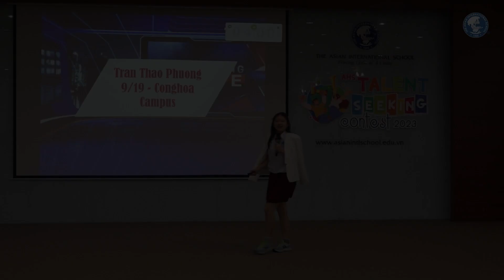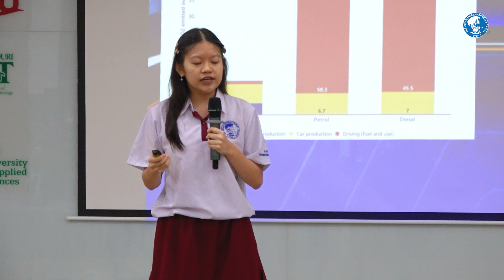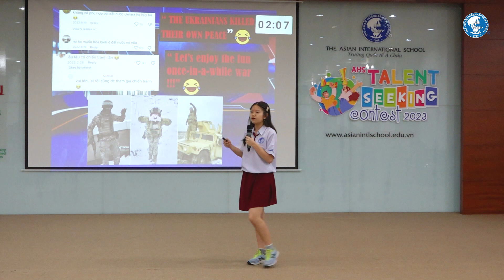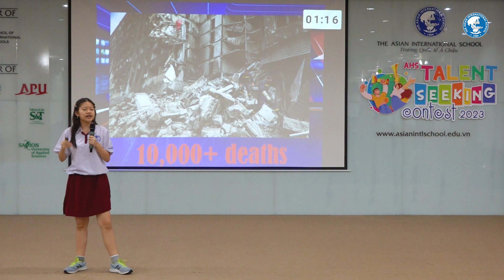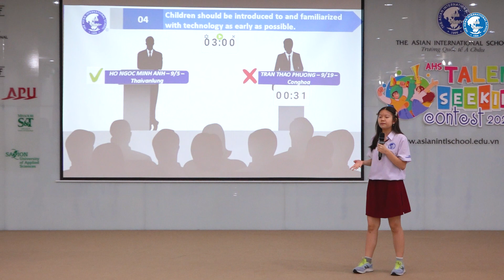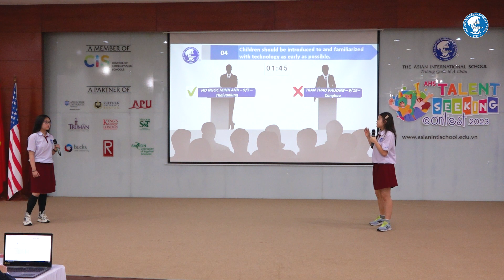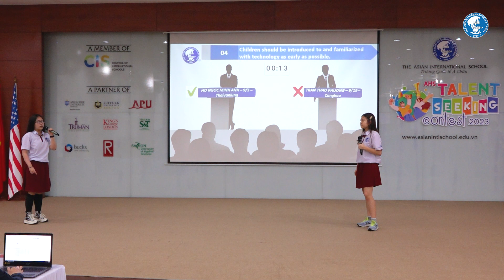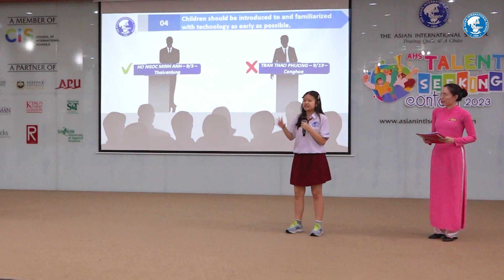Trường Quốc tế Á Châu | Trần Thảo Phương - Người chiến thắng Talent Seeking Contest 2023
Vòng Chung kết Cuộc thi Tìm kiếm tài năng - AHS Talent Seeking Contest 2023 dành cho bậc THCS đã chính thức gọi tên đại diện của Conghoa Campus - học sinh Trần Thảo Phương. Với chiến thắng này, em đã trở thành một trong các chủ nhân của học bổng trị giá 50% học phí năm học 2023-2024.